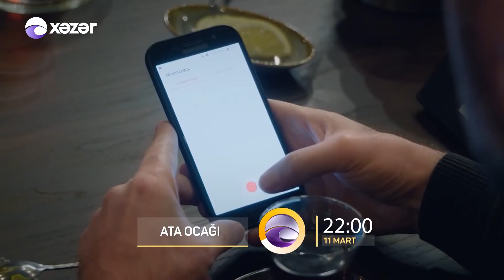Ata Ocağı (5-ci Mövsüm 125-ci Seriya) ANONS